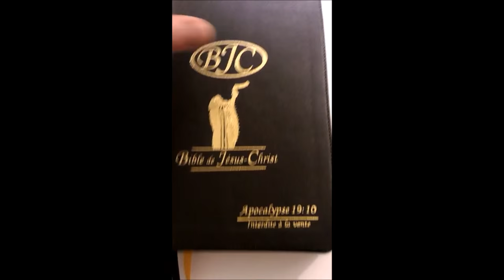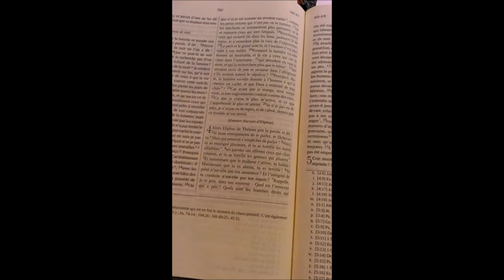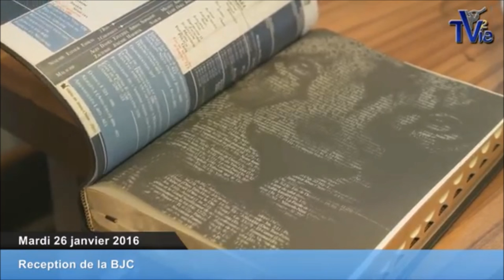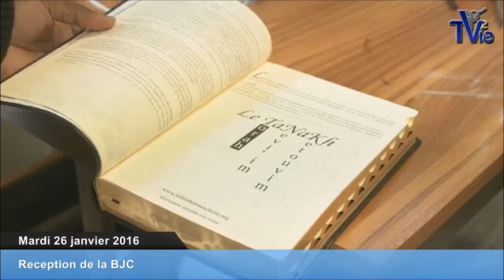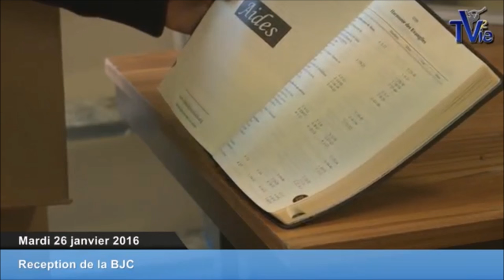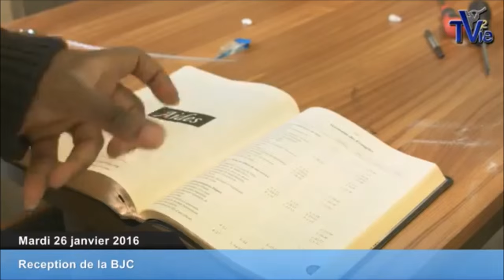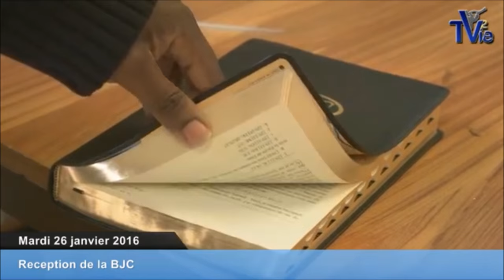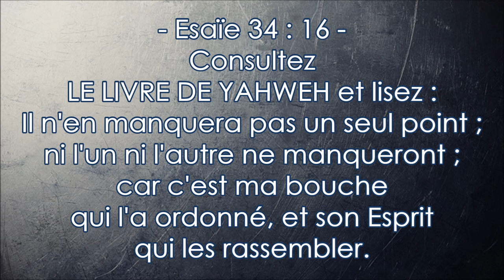BJC - édition 2016 - (Présentation) - Shora Kuetu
Esaïe 34 : 16  --  Consultez LE LIVRE DE YAHWEH et lisez : Il n'en manquera pas un seul point ; ni l'un ni l'autre ne manqueront ; car c'est ma bouche qui l'a ordonné, et son Esprit qui les rassembler.